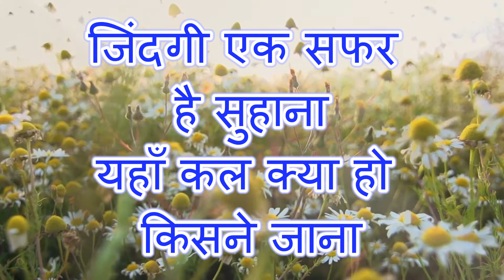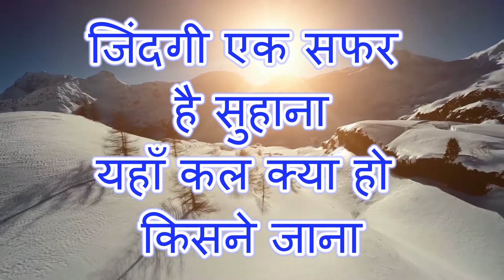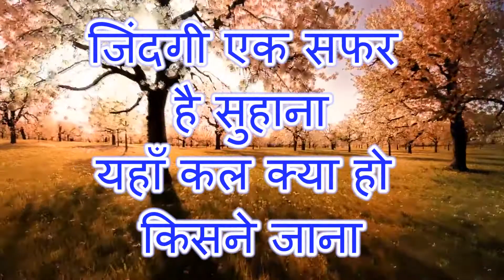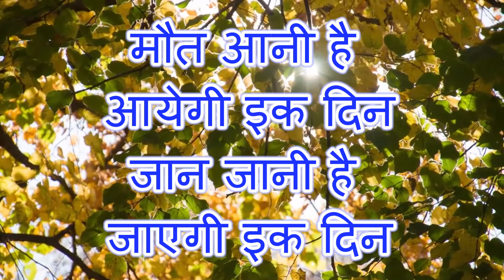Zindagi ek safar